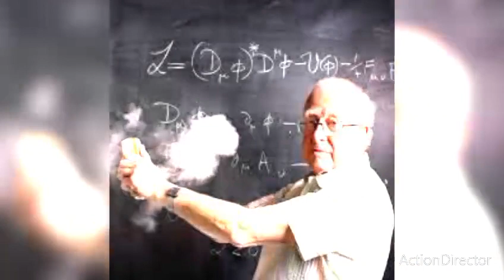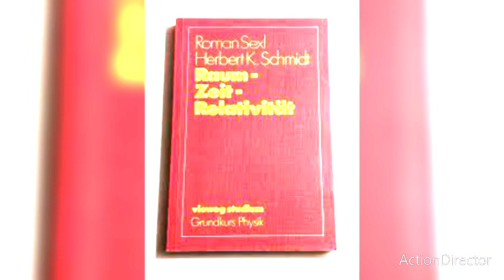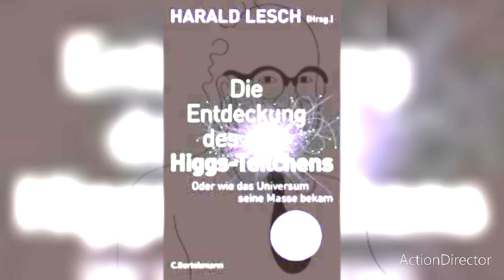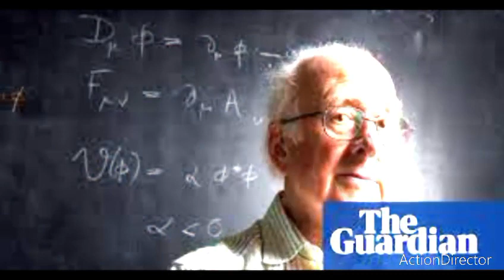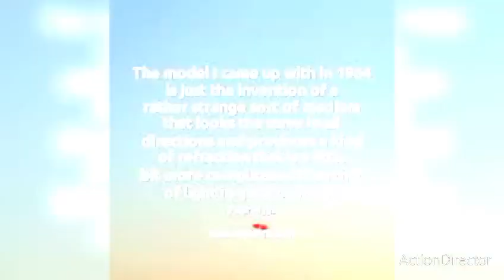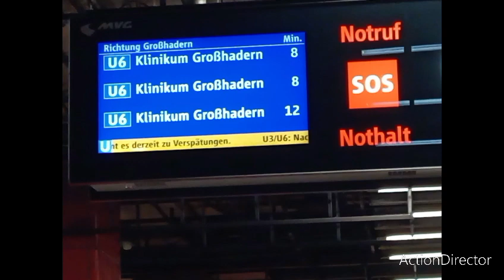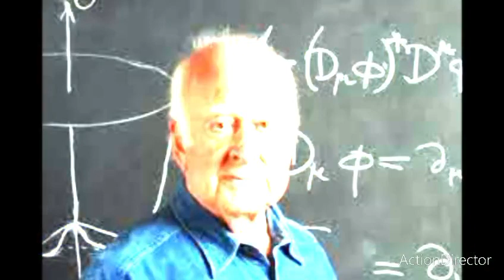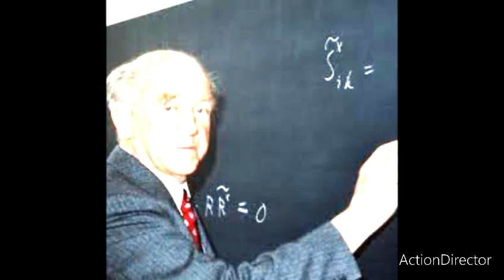Peter higgs 1929-2024 tot mit 94 jahren